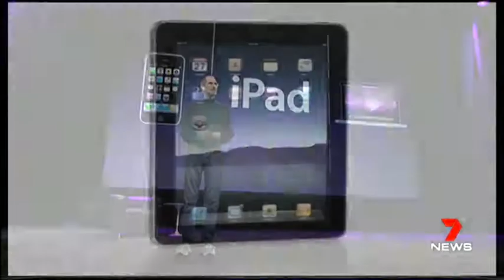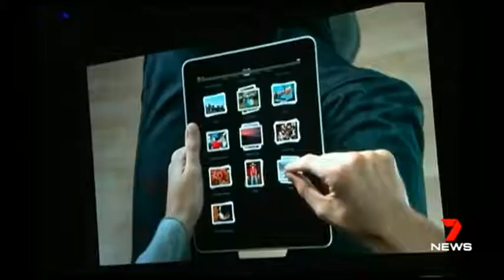Channel 7 News Flashback - The Coding Institute